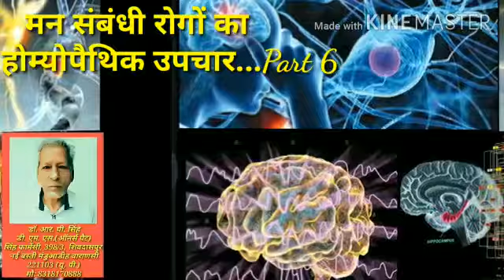मन संबंधी रोगों का होम्योपैथिक उपचार.......Part 6